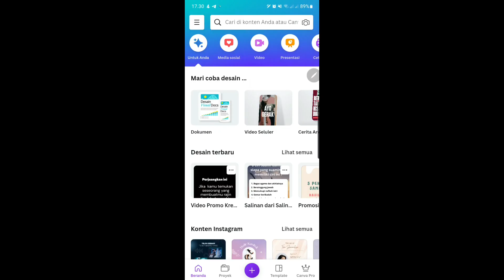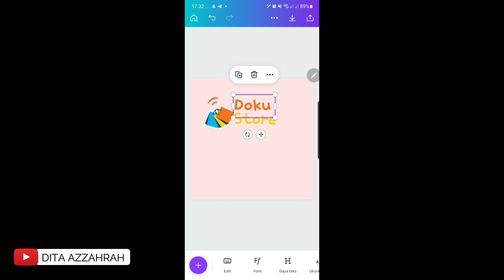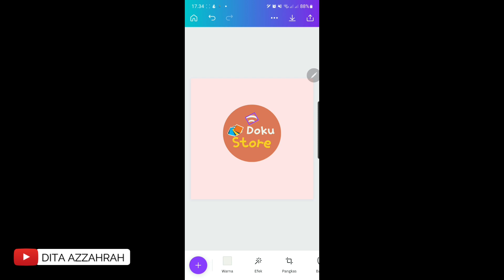Cara Membuat Logo Di Canva - Cara membuat logo di hp